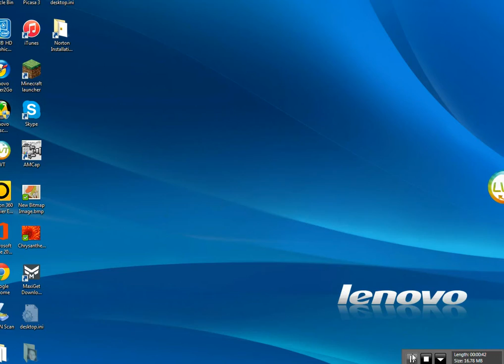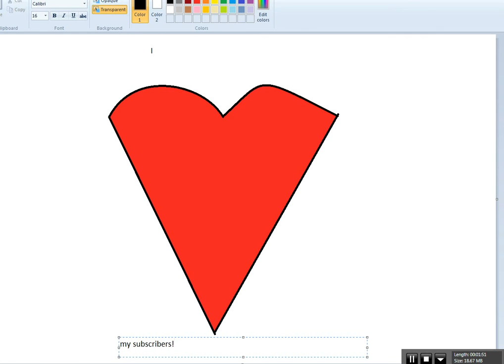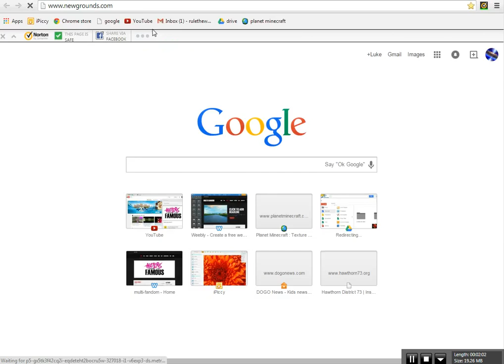final channel trailor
I do gaming, vlogs, gaming theories, and speed painting!